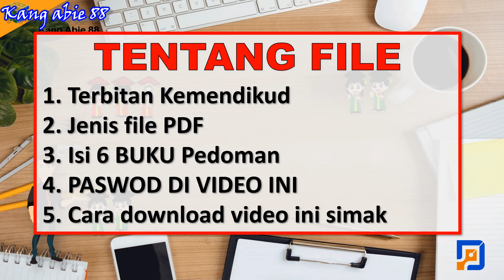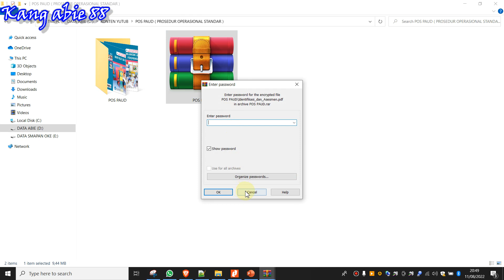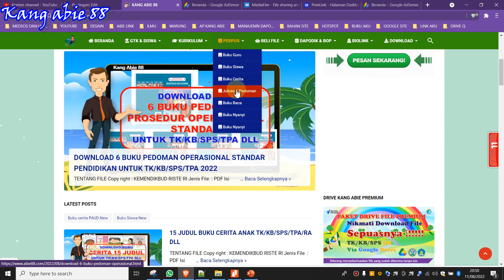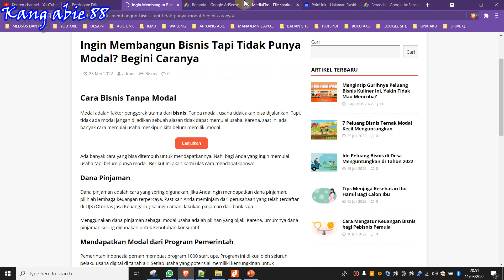DOWNLOAD 6 BUKU PEDOMAN PROSEDUR OPERASIONAL STANDAR 2022 ( POS PAUD) UNTUK TK/KB/SPS/TPA DLL